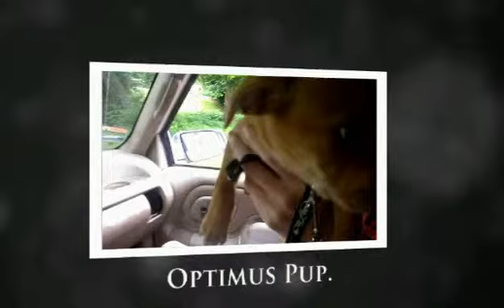Optimus Pup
A few shots of our boy that is now in B.C. Canada.